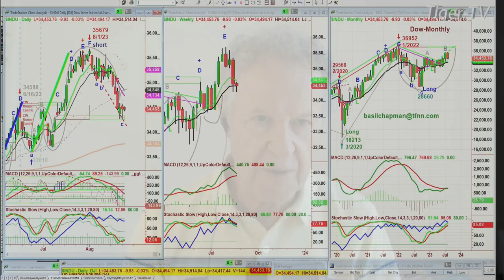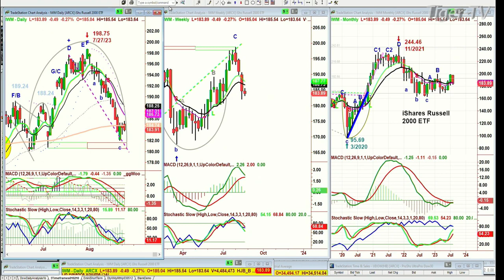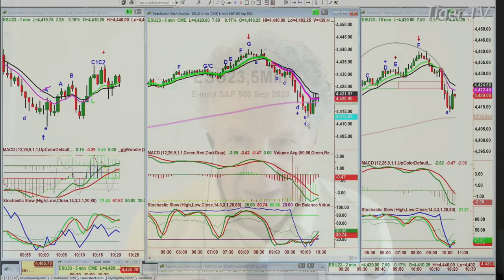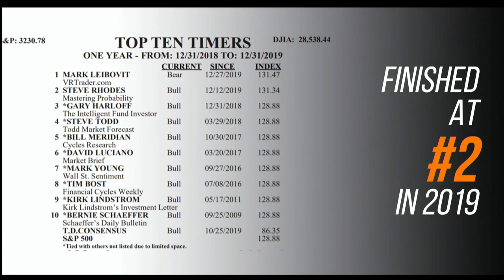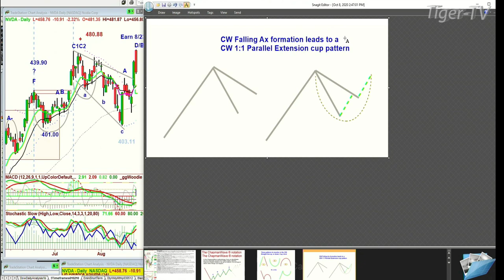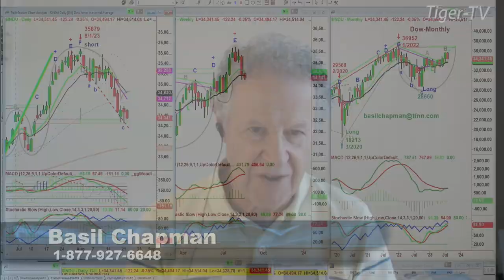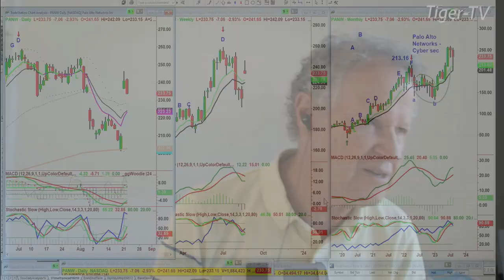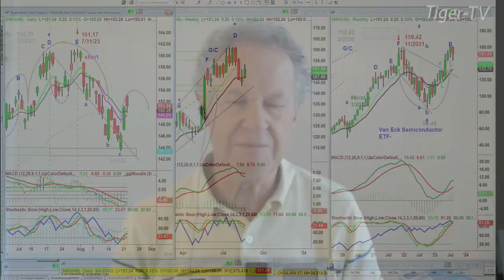August 22nd The Tiger Technicians Hour on TFNN - 2023